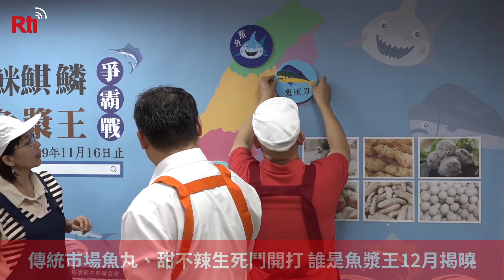傳統市場魚丸、甜不辣生死鬥開打 誰是魚漿王12月揭曉【央廣新聞】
受到大賣場、超市競爭，加上武漢肺炎(COVID-19)疫情攪局，傳統市場今年營運遭逢巨大挑戰。經濟部中部辦公室今天(6日)宣布舉辦「台灣䱊鯕鱗－市場魚漿王爭霸戰」，廣邀全台市場、夜市各種自製魚漿產品業者PK，角逐市場魚漿王，後續將繪製魚漿王地圖，搭配各類行銷活動，盼能為傳統市場帶來新客源，衝刺業績。
(央廣記者 鄭翔云 謝佳興 採訪報導)